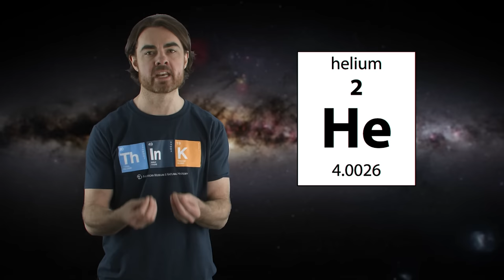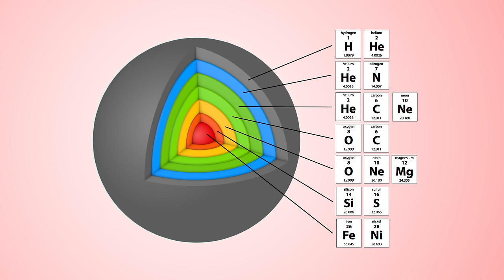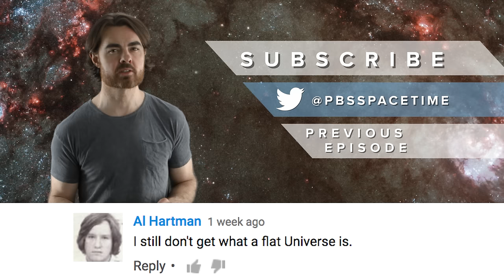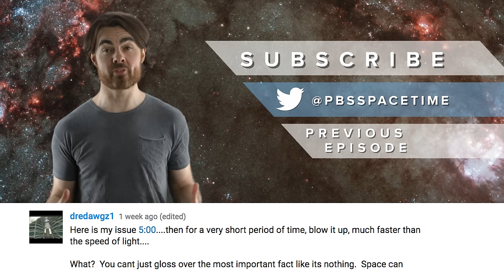We Are Star Stuff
Joni Mitchell was right, we are stardust.

Stars are our stellar alchemists. They spend their entire lifespan creating and molding elements. In their final moments, a supernova spreads these elements out into the universe, providing the building blocks for new stars, planets, and even us!

'The Recipe For Life…' by It's Okay To Be Smart